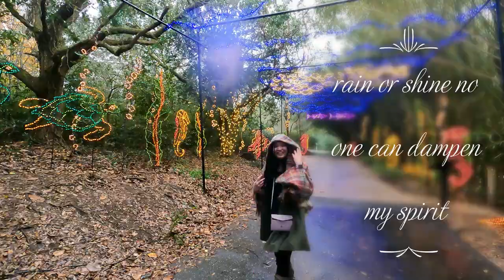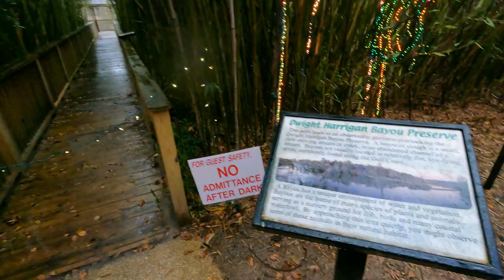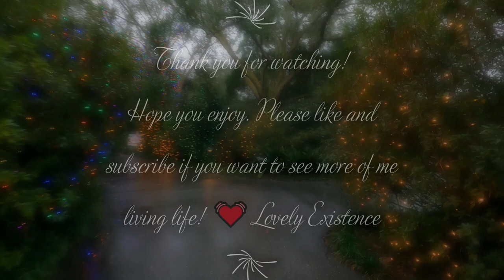Bellingrath Gardens and Home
Join and experience with us our first visit to Bellingrath Gardens and Home. This is a longer video because we wanted to show you everything that we saw throughout or walk around the Gardens. Thank you!